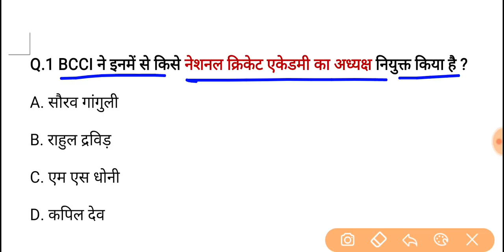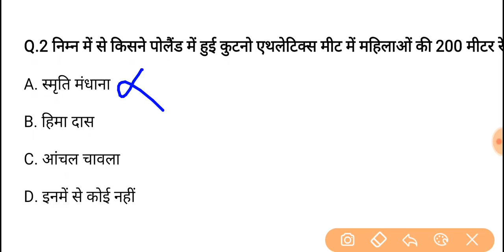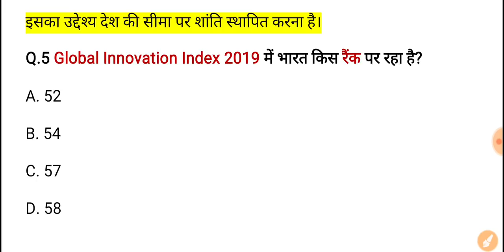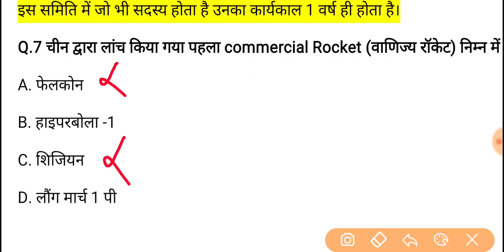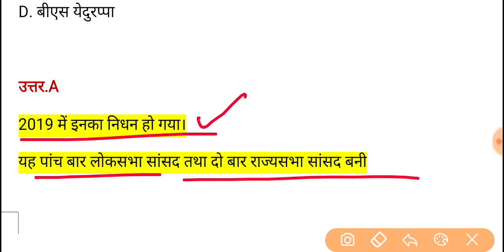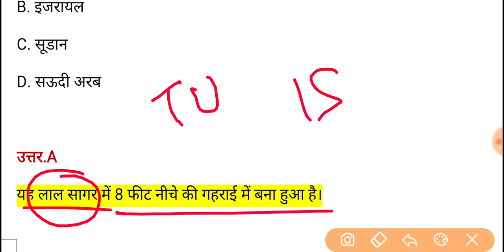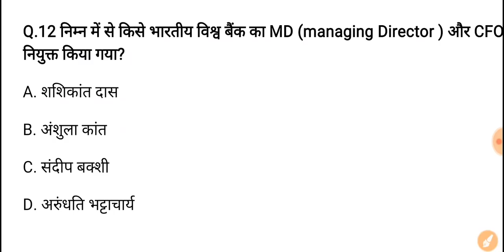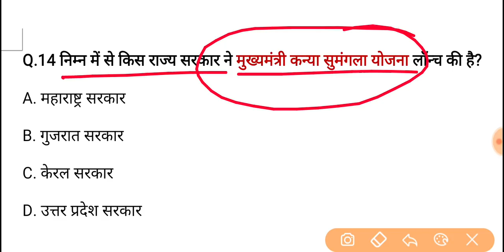UPPSC PCS Pre 2020 Test Series, Test-239 | यूपी पीसीएस करेन्ट अफेयर्स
हमारे दूसरे यूट्यूब चैनल से जुड़े 👇
UCASx0lgXAphfU4ztu20mQLg